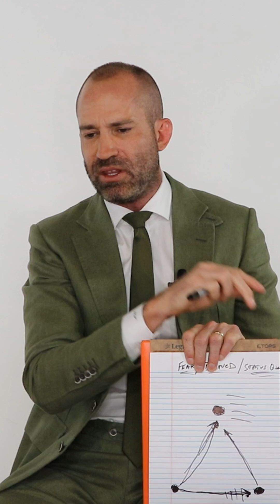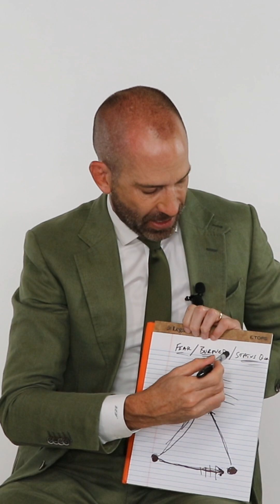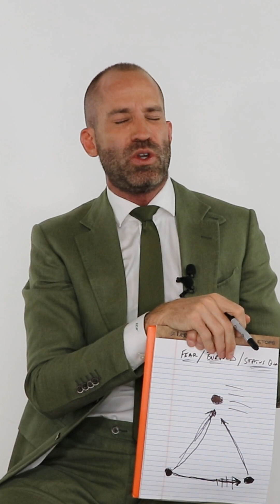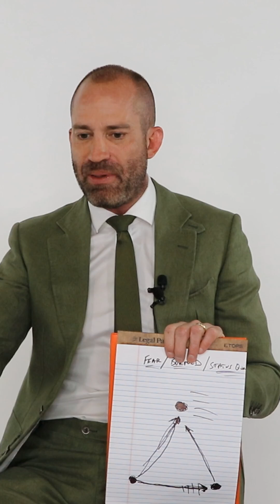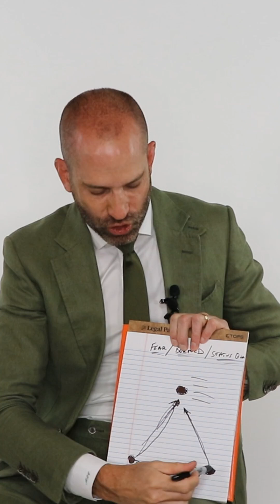Sales Training Videos: Tips For Sales Conversations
Sales Training Videos from Easton University. Watch the Best Sales Training Videos and Sales Training with Sales Tips including this Sales Training Video to help you sell more, right now.

QUESTION: Why should I pay attention to this right now?
ANSWER: Because professional sales is rapidly splitting into 2 groups 1. People that make less than $75,000 and 2. People that make more than $250,000 (you deserve to be in Group 2)

QUESTION: Is this exactly the solution that I need?
ANSWER: Yes. Easton University Sales Coaching is new, unique and exciting. We will make sales easy and predictable for you and help you DOUBLE YOUR INCOME within 60 Days.

QUESTION: What undeniable proof do you have?
ANSWER: +1000 Video Testimonials from people just like you who are now SALES ROCKSTARS making the money they deserve as Top Performers in their industry. (watch

QUESTION: How does this work?
ANSWER: You will have access to the complete On-Demand interactive video coaching platform covering every subject and situation you will face as well as the ability to join LIVE COACHING from Matt Easton twice a week. He will be there with you every step of the way making sure you increase your income to the highest level.

QUESTION: What guarantee is there that this will work for me?
ANSWER: Easton University has a Money Back Guarantee and no contracts or commitments. You can start at any time and stop at any time.

QUESTION: What do you want me to do next?
ANSWER: Click the link here and we will send you more information about how you will double your income and make your sales career exciting, easy, and predictable. You are about to become a Top Performer making the money you deserve.

QUESTION: Why should I do it right now?
ANSWER: Because Matt Easton does all the LIVE Coaching Sessions personally. Space is LIMITED and when the slots are full. You won’t be able to join.

Get the complete library of on-demand training and 2 LIVE Coaching Sessions with Matt Easton every week.